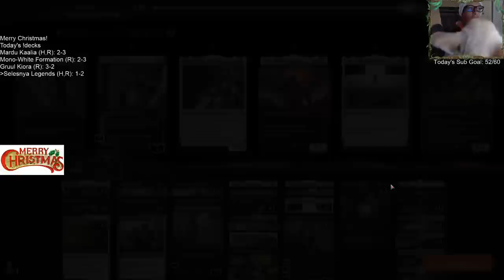Selesnya Legends: Fun cards in my favorite guild!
Mythic w/ Selesnya Legends! MTG Arena - Historic, 12/25/19